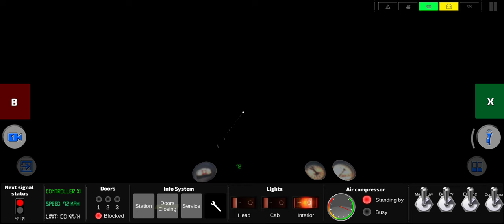how to play ag subway simulator lite unlimited 🤩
ag subway simulator lite unlimited